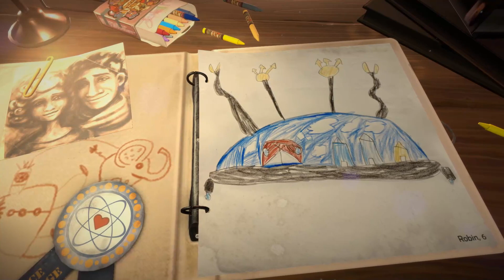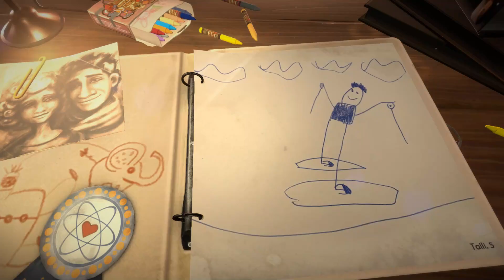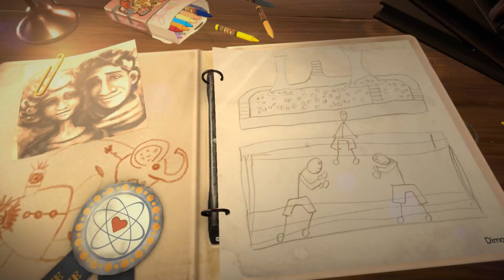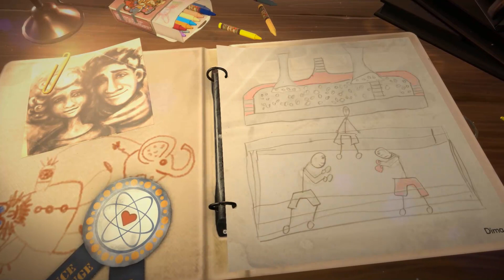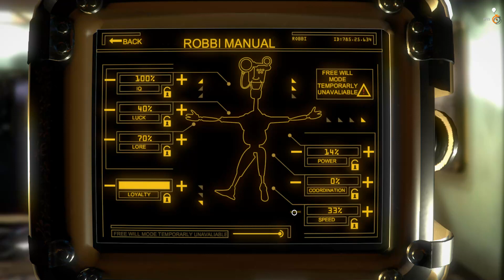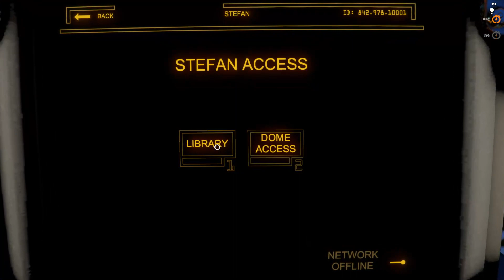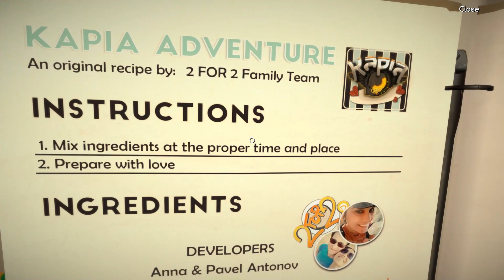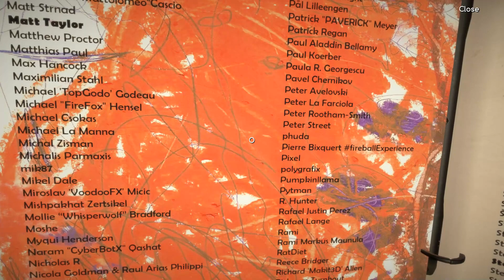[FHD게임강력추천] 카피아, Kapia Played by Uncle Jun's Game TV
* 어드벤처(Adventure), 퍼즐(Puzzle), 포인트 & 클릭(Point & Click), 공상 과학(SF, Science Fiction), 소녀와 할아버지(Girl and her Grandfather), 협력(Cooperation), 세기말의 카피아 세상의 미스테리를 밝혀라(Unveil the Mystery of the Apocalyptic Kapia World)